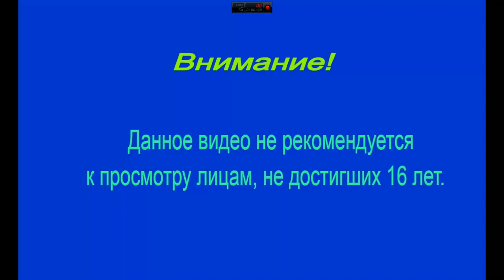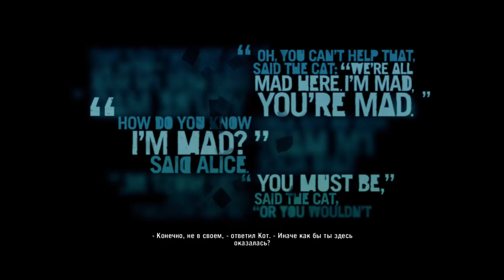Far Cry 3 ► Ваас о безумии ► №16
Far Cry 3 — мультиплатформенная видеоигра в жанре Action и открытый мир, с элементами RPG разработанная Ubisoft Montreal при участии Ubisoft Shanghai и Ubisoft Massive и изданная Ubisoft. Является третьей (не считая аддонов и спин-оффов) игрой из одноимённой серии игр. Официальный анонс состоялся 6 июня 2011 года во время пресс-конференции Ubisoft в рамках выставки E3. Выход игры состоялся 29 ноября 2012 года на PC, Xbox360 и Play Station 3.источник